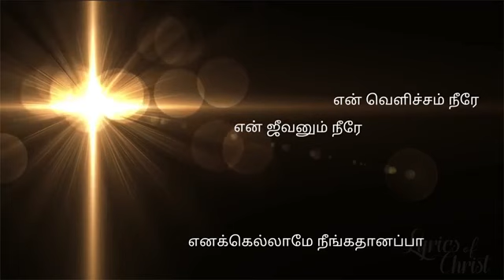Irulana vazhkailey velicham aneerey - Tamil christian song whatsapp status